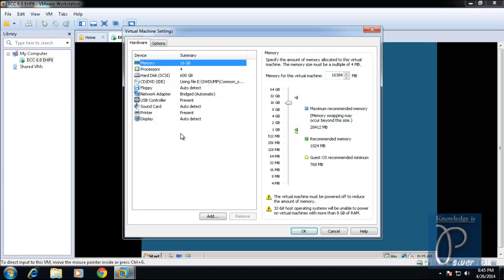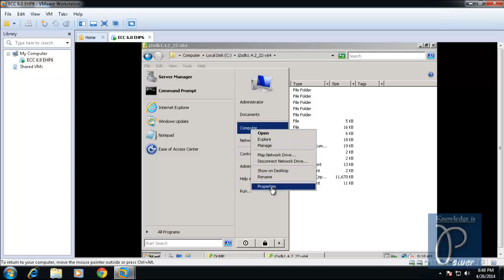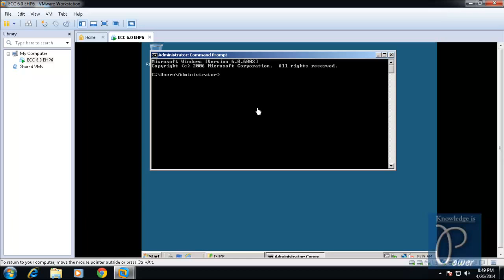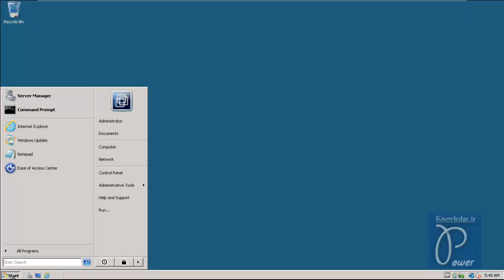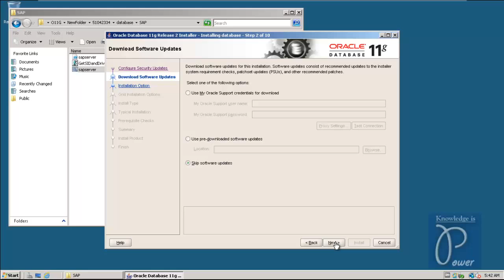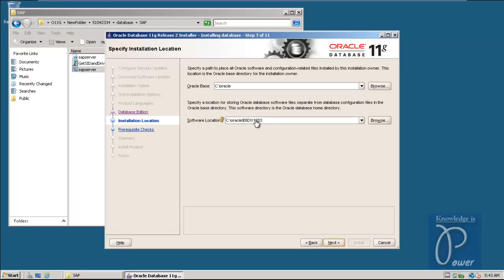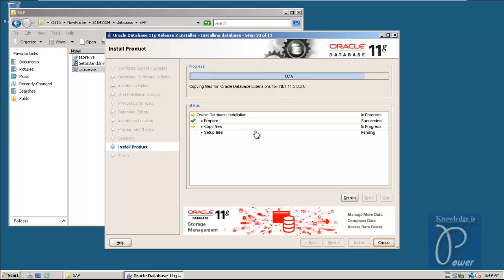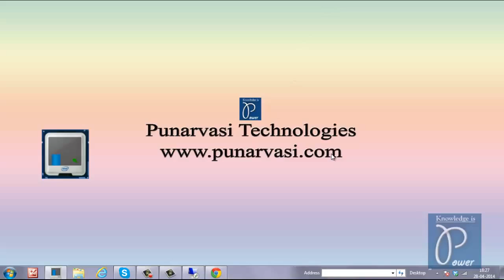3 Prerequisite software installation for installing ECC 6 0 EHP6 IDES